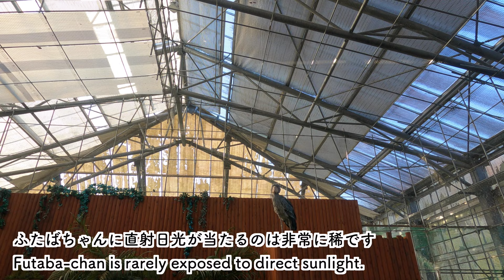【待った甲斐あり】ハシビロコウふたばちゃん、何を待つ?【ハシビロコウふたば2024冬】2024 Futaba,the Shoebill 掛川花鳥園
1月のある朝のふたばちゃんの様子です。ハシビロコウふたばちゃんが何かを待っています…

(蛍原ゆうき様作曲)

ハシビロコウふたばちゃんファンの皆様へ!
ハシビロコウふたばちゃん応援のためのメンバーシップ(ふたばちゃん応援部)始めました!
ふたばちゃんが今よりもっと幸せになれるよう、問題提起や提案をする活動を応援して頂けたらと思います。メンバー様には特典として動画よりも早くふたばちゃんのありのままの状況を写真と文章でお伝えします。解約はいつでも可能なので、ぜひお気軽にご参加ください!
("メンバーになる"というボタンを押して頂き、「ふたばちゃん応援」(¥90/月)をお選び下さい)

To all Futaba the Shoebill fans!
I started a membership to support Futaba the Shoebill!
So that Futaba can be happier than now, I would like to ask for your support in making videos that raise issues (which I have been doing for a long time). As a bonus for the members, we will tell you her real situation in photos and texts earlier than the video. You can cancel at any time, so please feel free to join us!
(Press the button "join" and select "Support  Futaba")

最新フォトブックはこちら!  (特製ステッカーとってもかわいいです!モフモフふたば♡)
【Amazon.jp限定】ハシビロコウのふたば ～掛川花鳥園の仲間たちといっしょ～　特製ステッカー付き限定版

最新フォトブックとともにおすすめな一冊目のフォトブック
ふたば PHOTOBOOK

掛川花鳥園のハシビロコウ、ふたばちゃんはイケメン飼育員さんとラブラブなことでも有名になったハシビロコウ界のアイドルです。
最近TVにもしょっちゅう出てます!
ご興味を持ったらぜひ現地に足を運んで「生ふたば」を堪能してみてはいかがでしょうか?
掛川花鳥園さんはコロナもなんのその、連日大盛況です!
バードショーやいろいろなイベントもあるので、たとえふたばちゃんが面白くなくても楽しめるのでおすすめです!

ふたばちゃんが表紙のハシビロコウカレンダー　2023

ハシビロコウと目が合うとどうなるかが15秒でわかる動画。2022年最新のふたばちゃん!(2022年1月)Shoebill FUTABA January 2022

FUTABA-CHAN 帰宅前に大好きな飼育員さんに甘えるハシビロコウのふたばちゃん!【冬のふたば】Winter Futaba_18 Shoebill FUTABA 2021_13

ふたば PHOTOBOOK